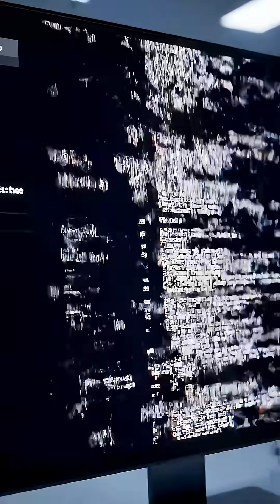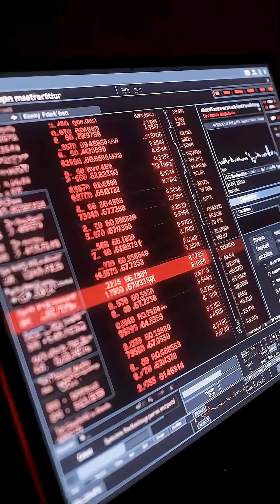Quantum Computers Are Giving Wrong Answers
A new study has shattered some of the biggest claims in quantum computing.
Swinburne researchers found that flagship machines, celebrated as proof of “quantum advantage,” are producing results that do not match theory.

For years, the public has been told these devices are solving problems no supercomputer could ever check. The reality is that many of those results are wrong, filled with noise and errors, and in some cases no different from what classical machines can produce.

This discovery raises serious doubts about how close we really are to reliable, error-free quantum computers.